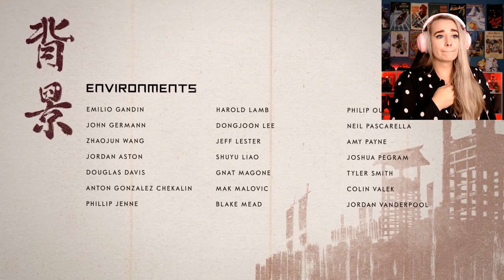I Am The Ghost - Ghost of Tsushima: ENDING - Pt. 19 - Blind Play Through -LiteWeight Gaming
In this blind play through video of Ghost of Tsushima we beat the main story!!

Contributors:
Dan C.
Riley
Helen
Zephyr